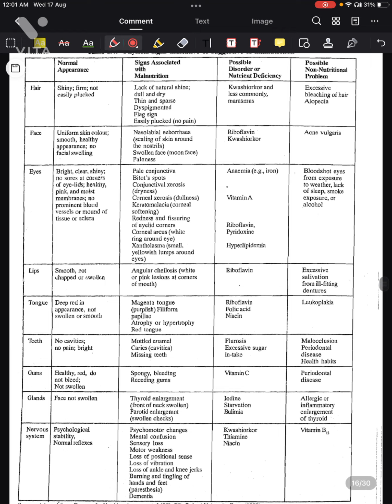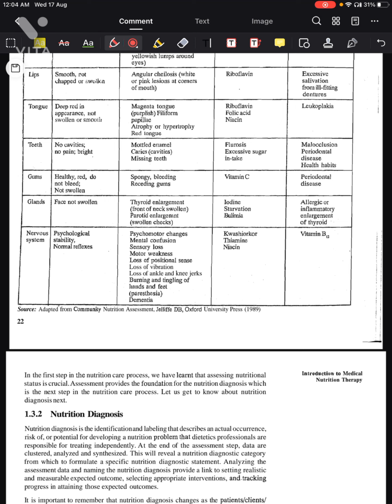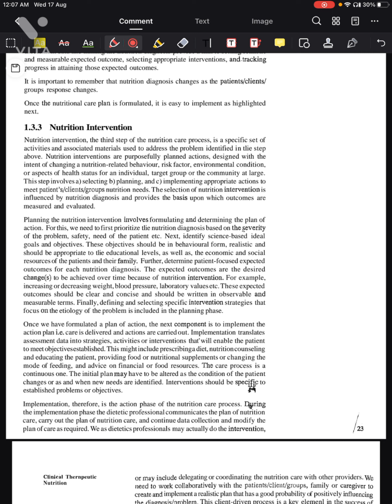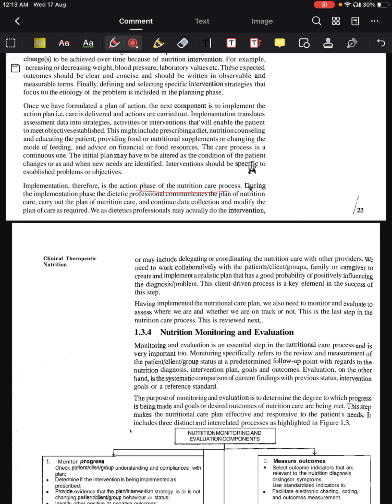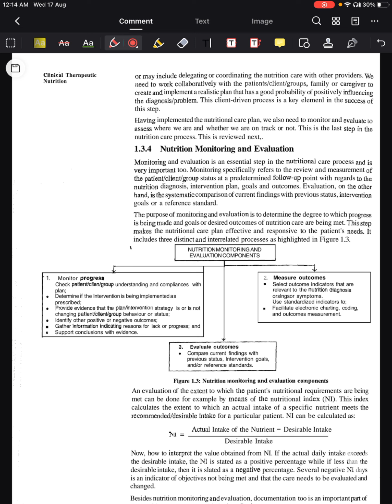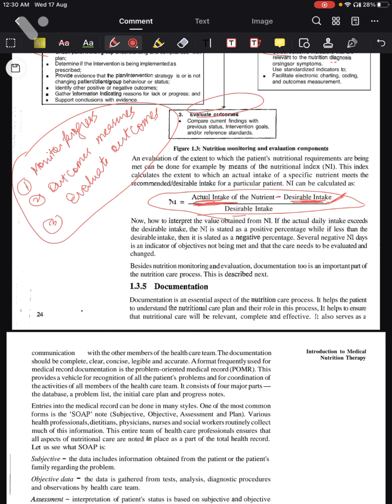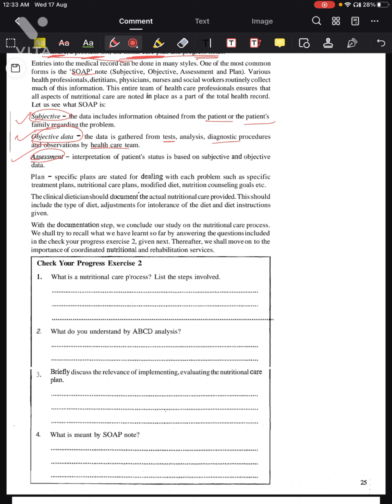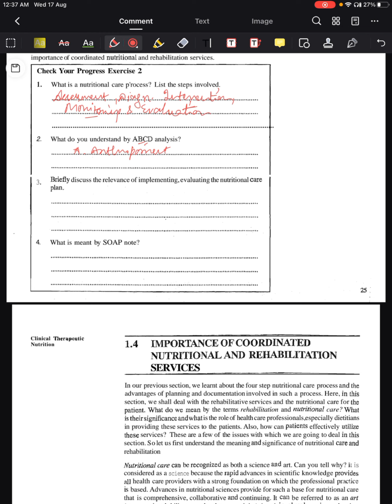UNIT -1 | PART- 5 | MFN 005 | CLINICAL THERAPEUTIC NUTRITION | MSCDFSM | IGNOU